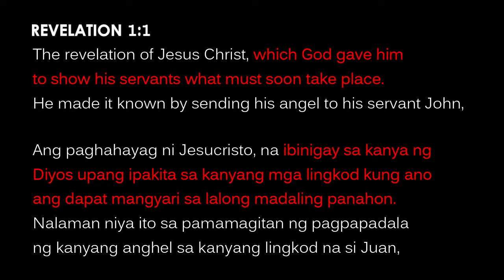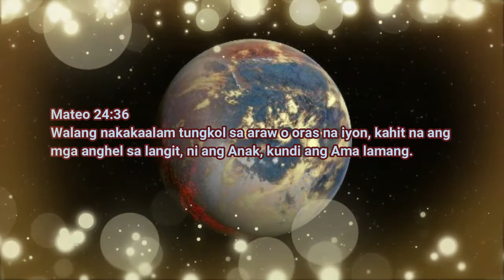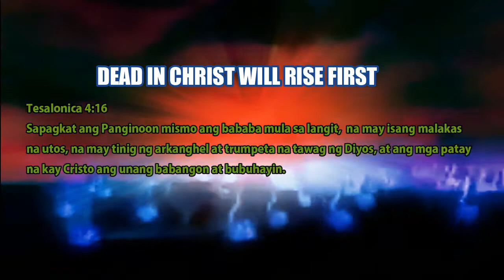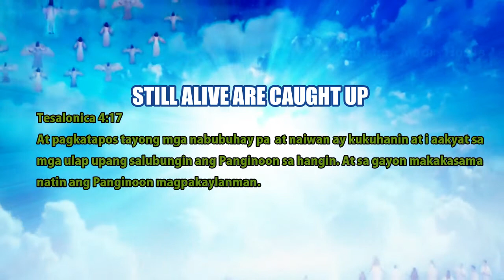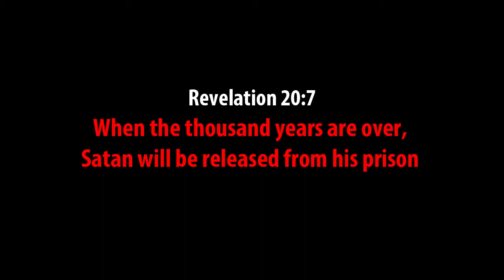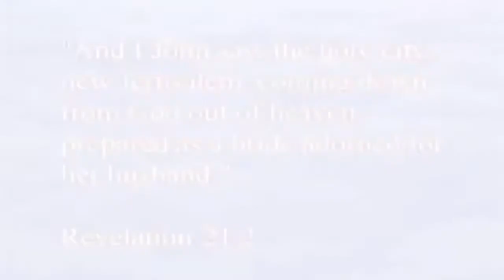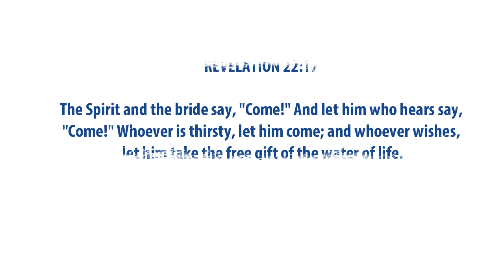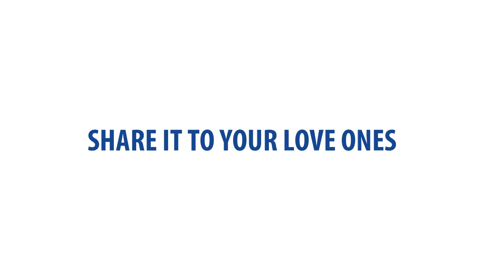The Last Day "COMING OF JESUS CHRIST" Biblical Truth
The coming of Jesus Christ is the hope of believers that God is in control of all things, and is faithful to the promises and prophecies in His Word.
A version of The Singing Senior Citizen of the Philippines!

According to U.S. Researchers, listening & singing songs of seniors can lead to a healthier life. I encourage you to share my video to inspire and entertain more seniors in this time of crisis.
Listening to music is pleasurable but singing songs is even better for old age.

Hey netizens! You may add me on FACEBOOK, here's the link to my profile: